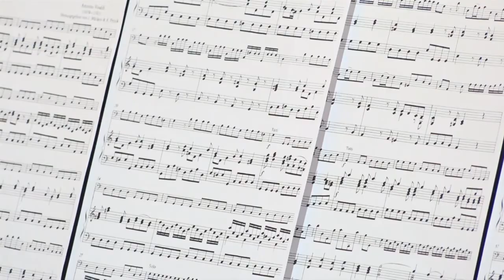13.03.2020. ODRŽAN KONCERT DUA STOŠIĆ – ŠĆEPANOVIĆ U GRADSKOJ KUĆI U UŽICU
Muzička škola „Vojislav Lale Stefanović“ organizovala je sinoć koncert u Gradskoj kući u Užicu sa ciljem da se afirmaše stvaralaštvo domaćih autora koji su pisali dela za violinu i klavir. Slavenska sonata, Sonatina za violinu i klavir, Bagatele 3 i 4, bila su neka od dela srpskih kompozitora klasične muzike koje je izveo DUO Stošić – Šćepanović.

STUDIO ČAČAK

Adresa: Skadarska 7/3, 32000 Čačak

STUDIO UŽICE